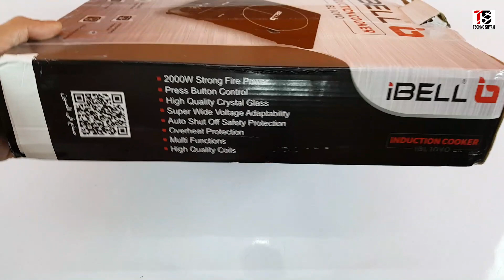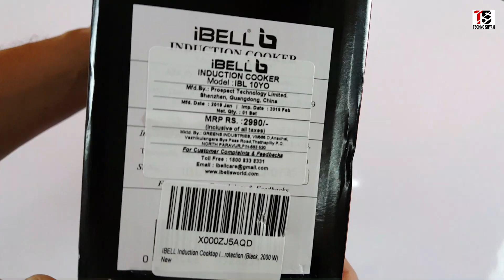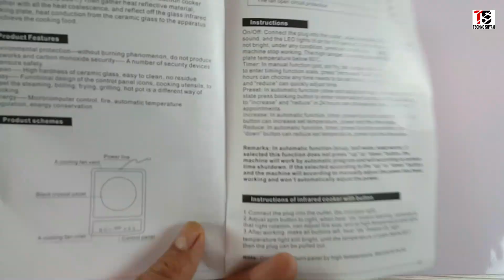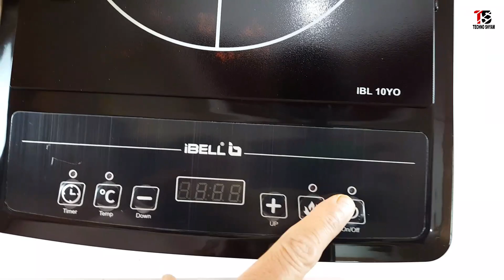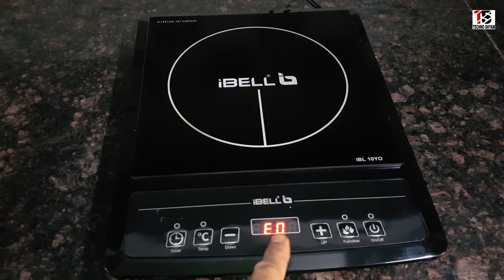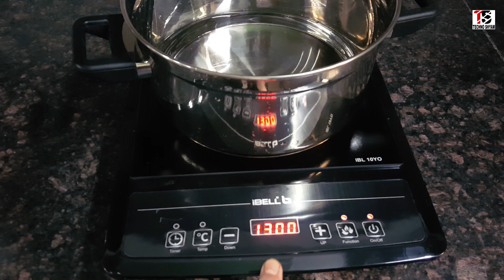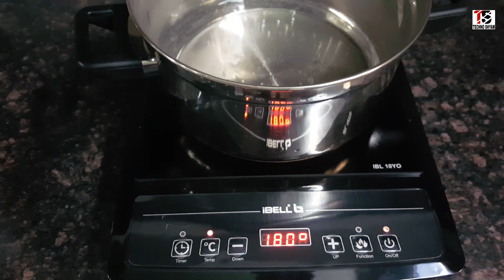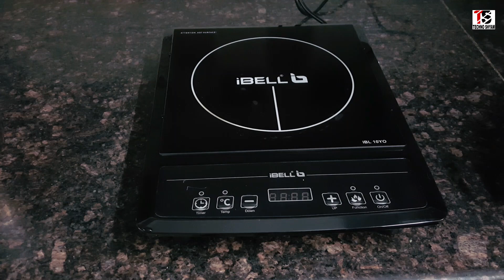iBELL 2000 W Glass Induction Cooktop Cloud 850Y | Unboxing And Review In Hindi | Full Demo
Buy Link For iBELL 2000 W Glass Induction Cooktop Cloud 850Y with Auto Shut Off and over Heat Protection (Black) :

This video is all about the best induction cooktop in india. iBELL 2000 W Glass Induction Cooktop Cloud 850Y with Auto Shut Off and over Heat Protection (Black) is the best induction cooker in 2019. In This video I am doing Unboxing and review of iBELL 2000 W Glass Induction Cooktop Cloud 850Y in Hindi.

My GADGETS ( Mic, Camera Etc.):

DSLR  CAMERA:

50 mm Lens for Camera:

Back Up Hard Drive:

Micro SD Card:

Pen Tablet:

Studio Lighting Stand:

Studio Lights:

Bluetooth Speaker:

LED Video Light: